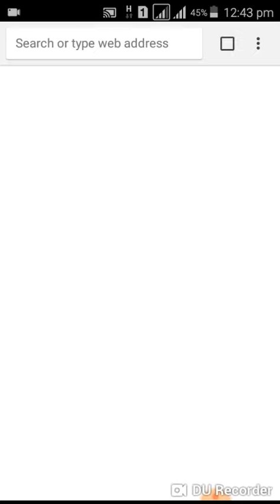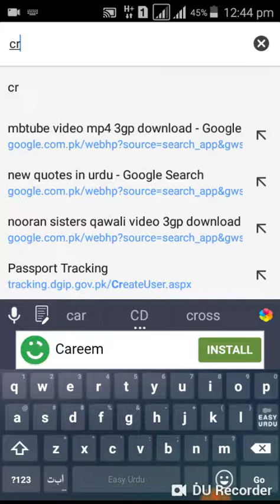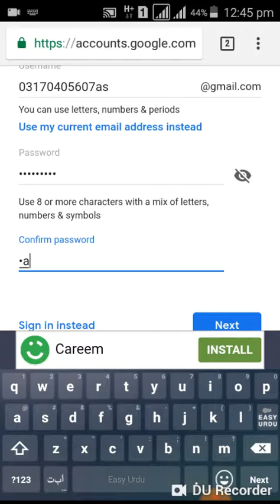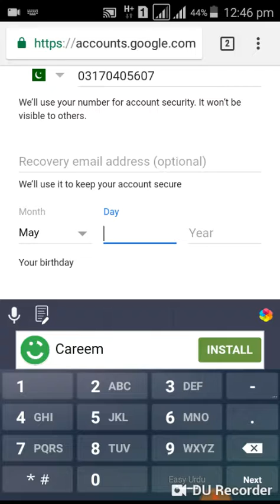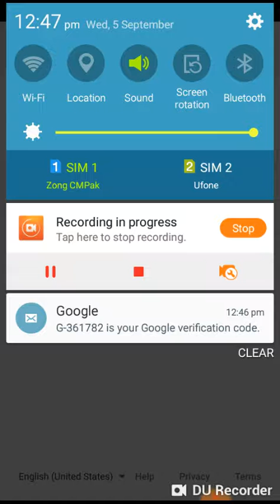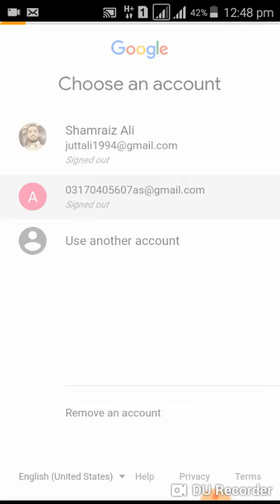How to create gmail account .....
#Shamraiz Ali.